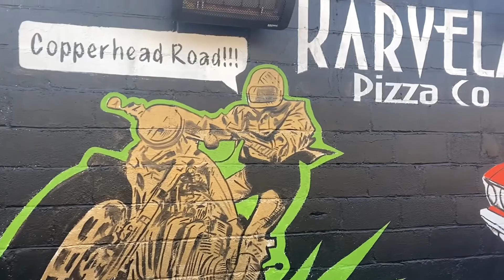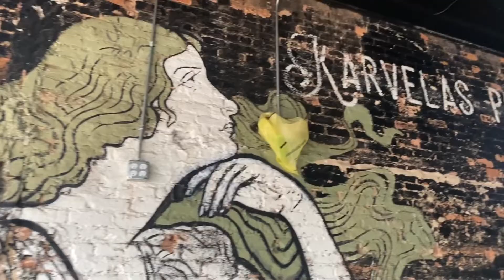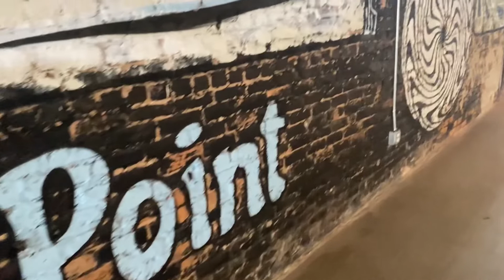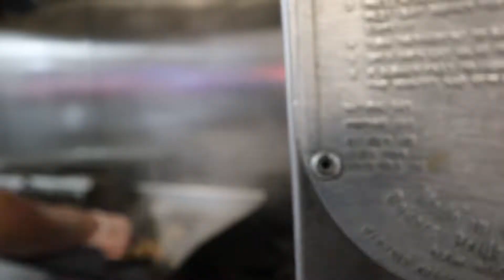Eat Like A Boss - S3:E9 “John and Amber Stidham”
Today on the season finale of EatLikeABoss we finish things up with a couple of artists we know and love!